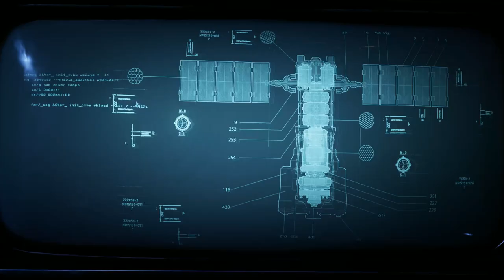Gears 5-1080P-walkplay through part 1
walkthrough the game of gears 5